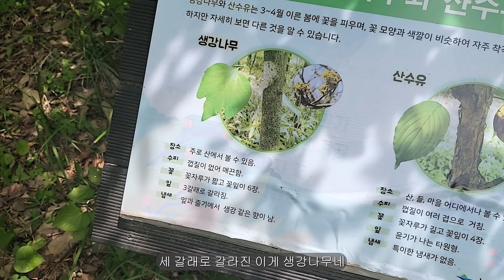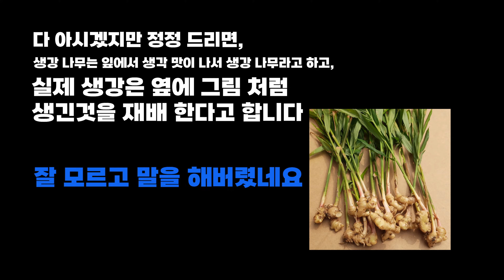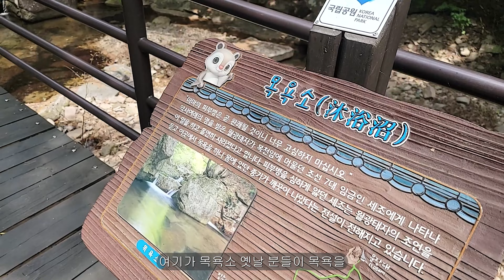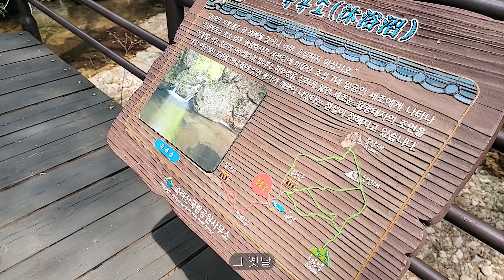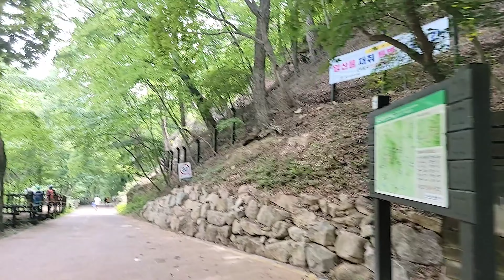국내 럭져리 글램핑 2편 | 정이품송 근황 | 멋진 속리산 방문 | 속리산 법주사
글램핑을 하면서 속리산도 방문했습니다.  ^^

기존에 공유 드렸었던 Item 들에 대한 Link 는 아래와 같으니 참고 해 주세요.

아마존 링크 (Amazon Link)
- 그릴 (Grill Pan)
- 캠핑 램프 (Camping LED Lantern)
- 멕시칸 스타일 코코아

촬영 장비 (Camera) : Go Pro Hero 10